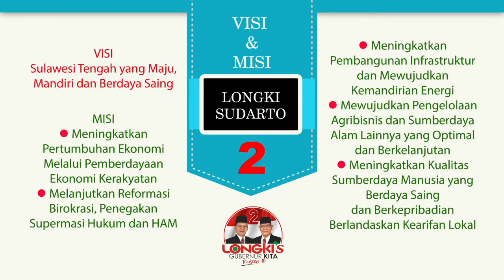LONGKIS Gubernur Kita